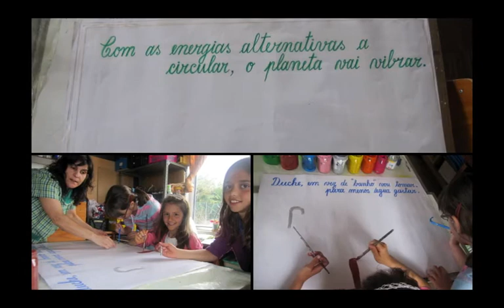Atividades Eco Escolas 23 5 2013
Atividades realizadas no dia eco-escolas na escola Ribeiro de Alforra.